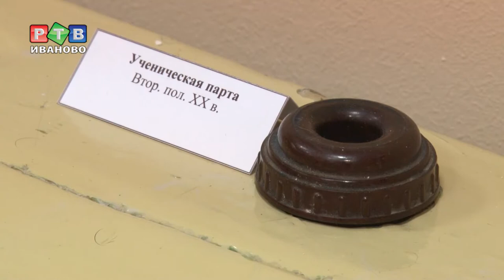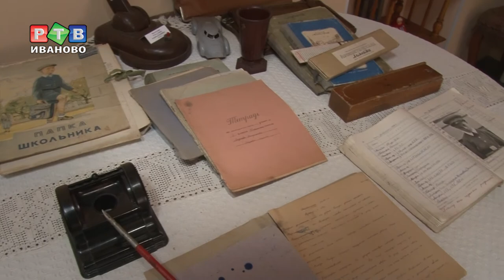Дню учителя посвящается